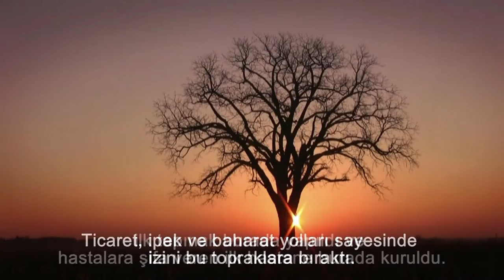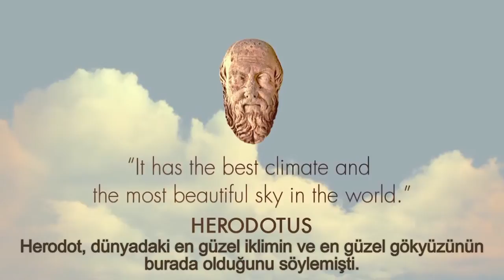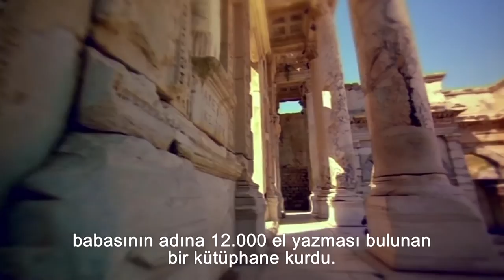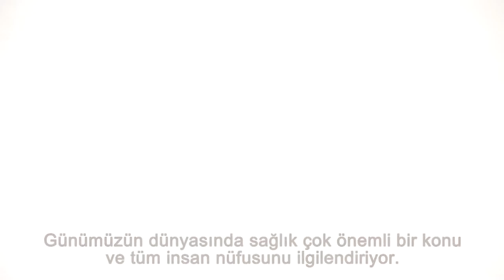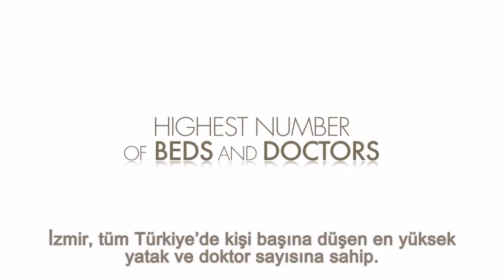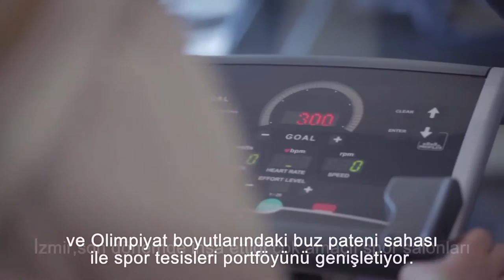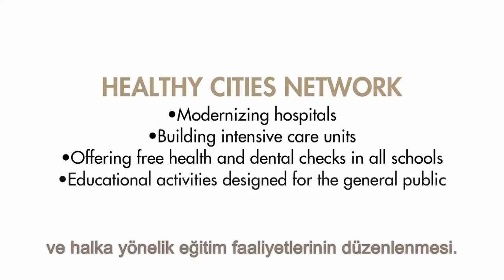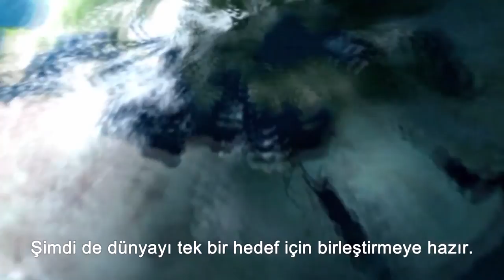EXPO 2020 | Izmir Presentation Film - English with Subtitles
Support Izmir's EXPO 2020 Candidacy.